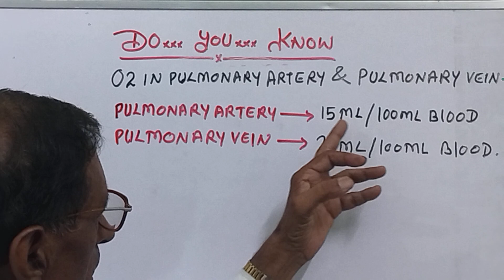DO. YOU. KNOW ??? # NEET/NORCET/UPSC BIOLOGY/PREPARATION FOR JOB